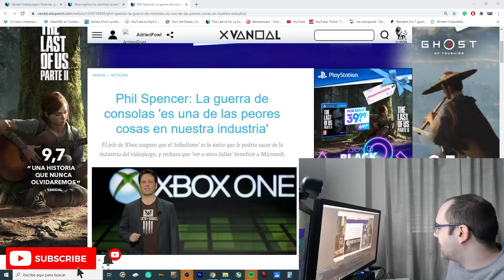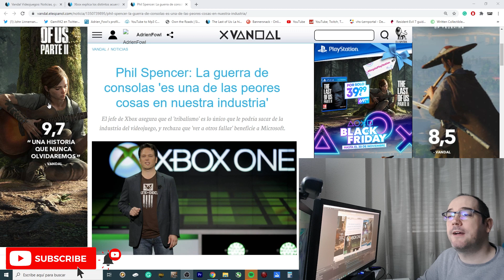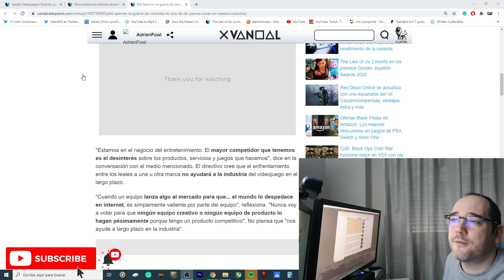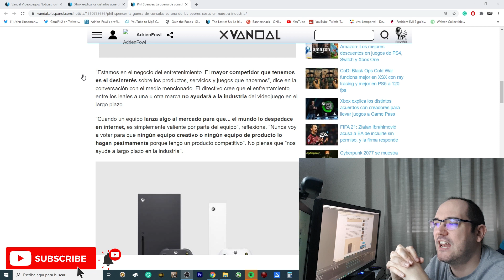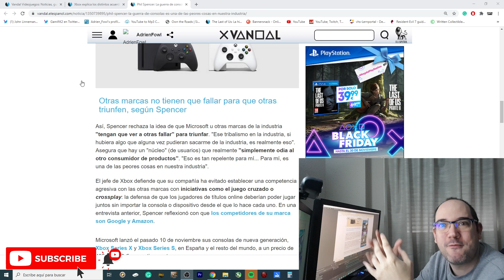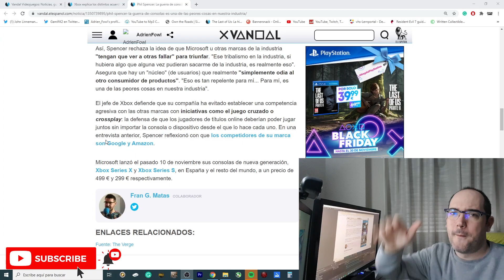NUEVAS DECLARACIONES DE PHIL SPENCER SOBRE LA GUERRA DE CONSOLAS - playstation 5 - xbox series x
Phil Spencer ha hablado sobre la guerra de consolas y en este video comparto con vosotros las declaraciones del líder de Xbox y os doy mi opinión al respecto.